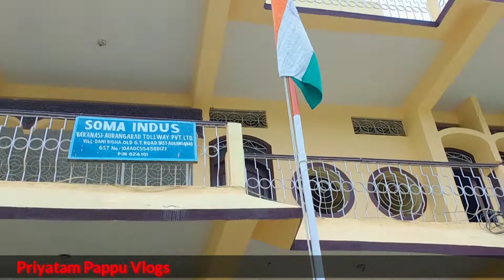Republic day celebration in office🇮🇳 ! Vlog Video ! Priyatam Pappu Vlogs